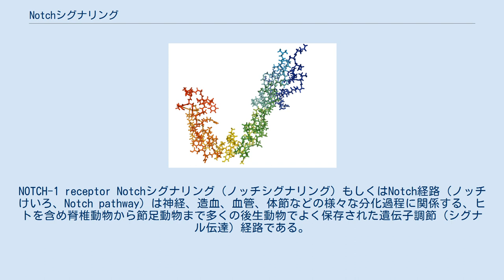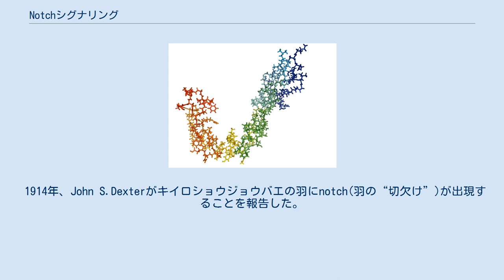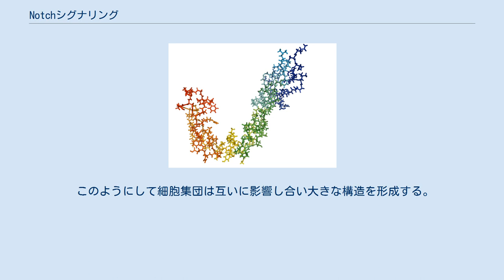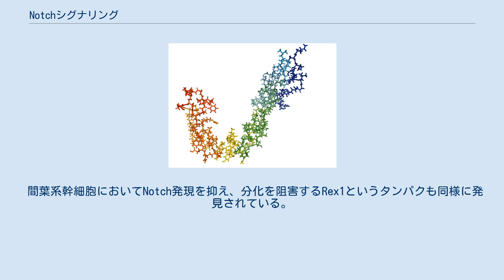Notchシグナリング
NOTCH-1 receptor Notchシグナリング（ノッチシグナリング）もしくはNotch経路（ノッチけいろ、Notch pathway）は神経、造血、血管、体節などの様々な分化過程に関係する、ヒトを含め脊椎動物から節足動物まで多くの後生動物でよく保存された遺伝子調節（シグナル伝達）経路である。
 NotchカスケードはNotchとNotch受容体、それと核へNotchシグナルを伝える細胞内タンパク質から成る。
Notch/Lin-12/Glp-1受容体ファミリーはショウジョウバエとC.elegansの発生で細胞運命の特異化に関連していることが判明した。
 哺乳類においては現在5種類のリガンドと4種類の受容体が発見されている。
Notchの受容体は一回膜貫通型受容体である。
Notchの受容体にリガンドが結合すると細胞表面のNotchタンパクはあるプロテアーゼに切断されて、細胞内ドメインが細胞質へ遊離して核内のCBF1と結合することで、標的遺伝子の転写活性が行なわれる。
 興味深いことに、Notchシグナリング経路は青春期に達すると新しい細胞の成長を抑制し、成人では神経ネットワークを安定にする。
 1914年、John S.Dexterがキイロショウジョウバエの羽にnotch(羽の“切欠け”)が出現することを報告した。
 その遺伝子はトーマス・ハント・モーガンにより1917年に劣性の対立形質として特定され、遺伝子産物の生化学的な解析や遺伝子の配列解析は1980年代にSpyros Artvanis-Tsakonas と Michael W. Youngによって独立に行われた。
 Notch 受容体は細胞膜を貫通しており細胞外ドメインと細胞内ドメインとに分かれている。
 リガンドタンパクが細胞外ドメインに結合することでタンパク質分解酵素が活性化され細胞内ドメインの切断が起こる。
 その千切れた細胞内ドメインそのものが核へ移行し遺伝子発現を調節する。
 受容体とリガンドとの相互作用は一般的に細胞間での接触により引き起こされ、その作用は細胞集団の構成に大いに役立つ。
 たとえば一つの細胞がある性質を発現した場合、Notchシグナリングを介し、近隣細胞においてその発現は抑えられることとなる。
 このようにして細胞集団は互いに影響し合い大きな構造を形成する。
したがってこの側抑制の仕組みはNotchシグナリングの鍵と言える。
 細胞内ドメインが核へ移行しNotchシグナリングを伝達するのと同様に、Notchシグナリングの伝達にはNotchとそのリガンドによっても構成される。
 Notchシグナリング経路は細胞間情報伝達において非常に重要であり、 その経路は発生や恒常性の維持のための細胞分化のための遺伝子制御を担う。
 Notchシグナリング経路は同様に以下のような過程において重要な役割を果たしている。
 Notchシグナリングは多くのがん細胞において調節がうまくいっておらず、 誤ったNotchシグナリングはT細胞性急性リンパ球白血病、遺伝性脳小血管病、多発性硬化症、ファロー四徴症、アランジール症候群などといった いくつもの難病を引き起こすことを示唆している。
 Notchシグナリングの抑制はT細胞性急性リンパ球白血病において増殖を抑えることとなることが培養細胞、およびマウスモデルによって明らかにされている。
 間葉系幹細胞においてNotch発現を抑え、分化を阻害するRex1というタンパクも同様に発見されている。